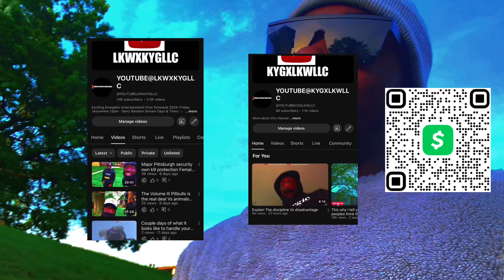Day of focusing what is important for our dog and our relationships